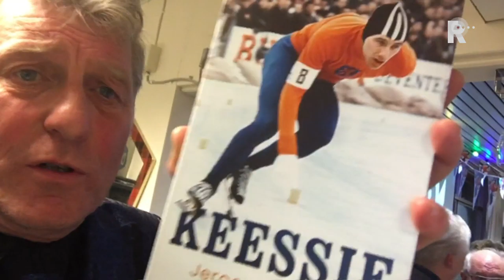Keessie Verkerk's schaatsheldenstatus eindelijk in biografie samengevat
Puttershoekse schaatslegendaricus Kees Verkerk uit het Rotterdamse polderachterland de Hoeksche Waard heeft eindelijk z'n langverbeide biografie. Een decennialanng gekoesterde wensdroom wordt daarmee, dankzij Noord-Hollands Dagbladsportchef en oud-FC Utrecht- en Volendamvoetbalbelofte Jeroen Haarsma hiermee, bewaarheid. Angstgegner en compaan Ard Schenk nam met behartensvolle woorden van genegenheidswaarde het eerste exemplaar van het maniakale trainingsbeest gewezen kastelein, campinghouder in Noorwegen en uiterst aimabele trompettist, orgelspeler en begenadigd entertrainert in ontvangst. Op zijn eigenste Kees Verkerkijsbaan staptende ruim honderd aanwezige Verkerkfans met alle graagtes van gernten aan boord van de zich razenddazend voortbewegende memorylane-rollercoaster van Good Old Keessie, om zich vervolgens volledig onder te dompelen in het met beladen annekdotische emoties volgestorte Ard-, Keessie en ook een beetje Jan Bolsbad.
Omgeven door iconen als Sjoukje Dijkstra, Leen Pfrommer en wie al dies meer ook weer zag Jack F Kerklaan met zichtbaar genoegen de Ard- en Keessieheldenverering van de eerste massale oranjegekte-veroorzakers van weleer